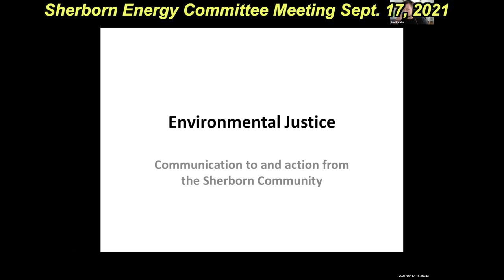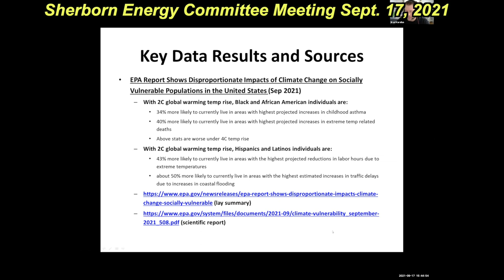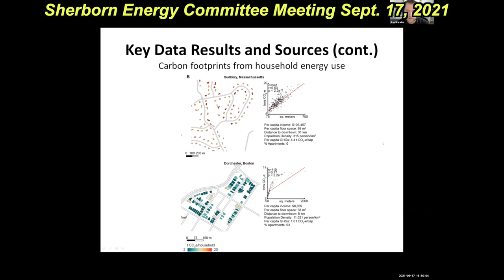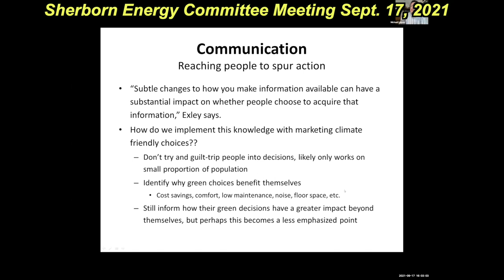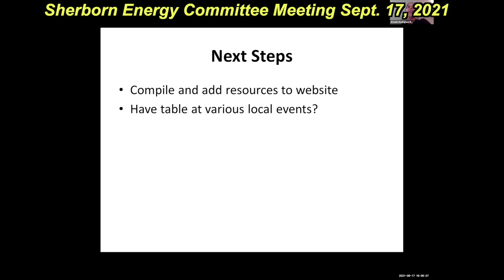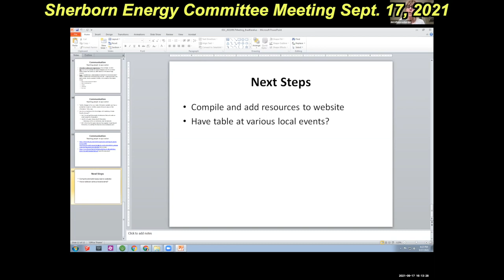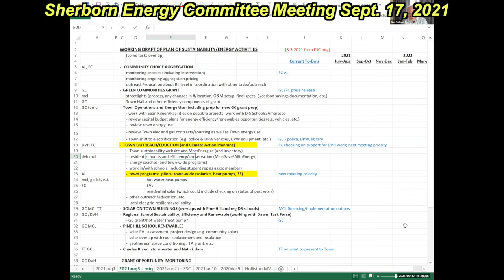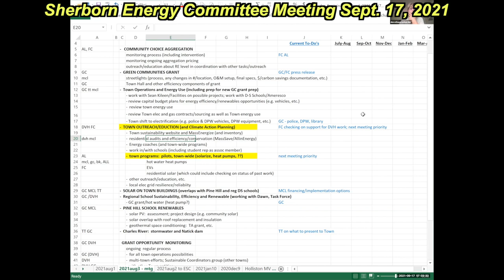Sherborn Energy Committee Sept 17, 2021 Meeting